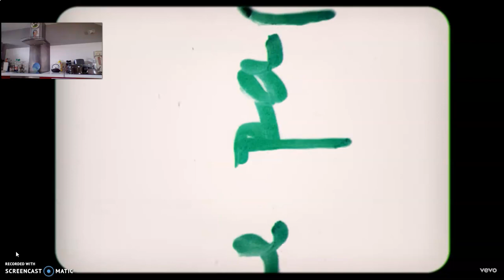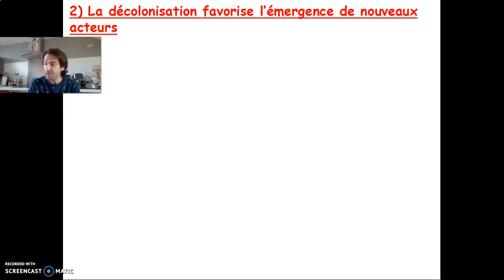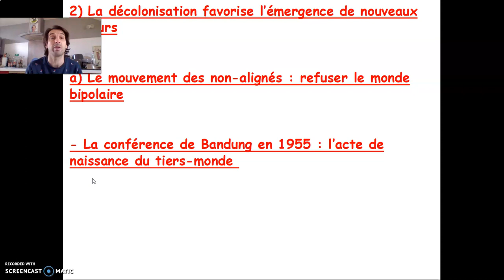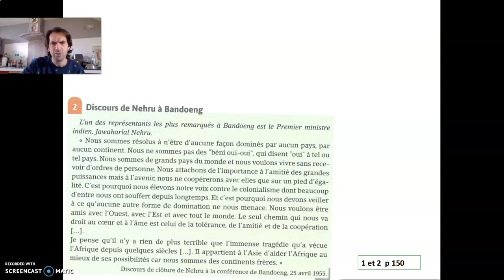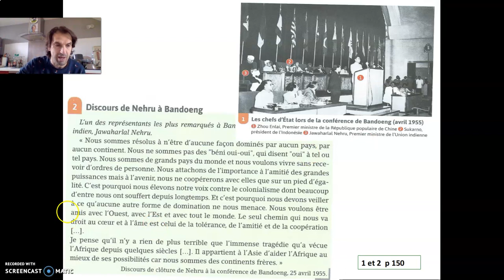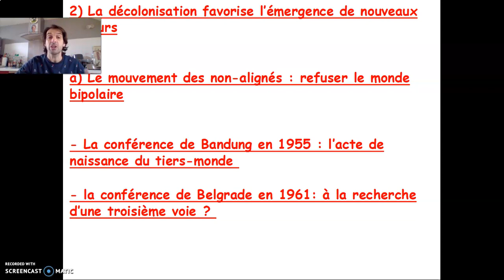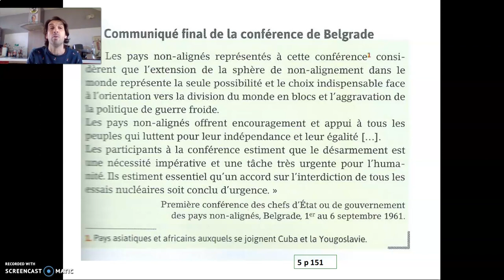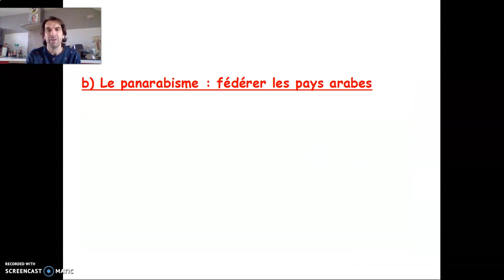Terminale La décolonisation favorise l'émergence de nouveaux acteurs partie 1